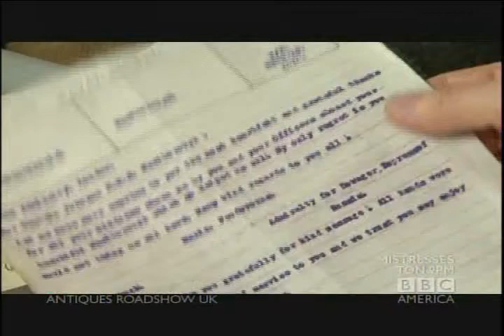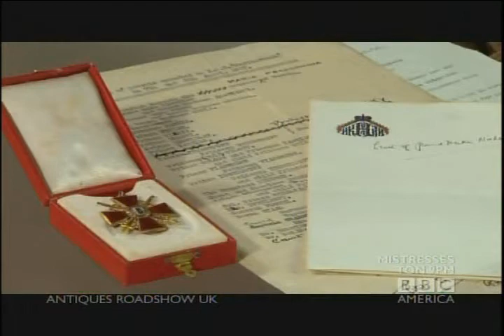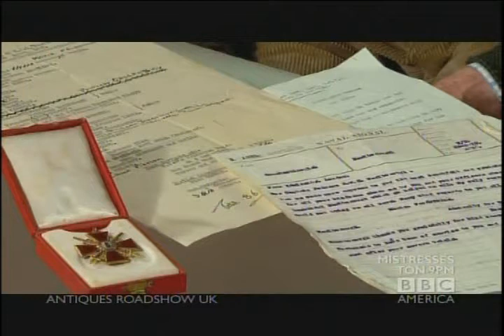Maria Feodorovna Letter